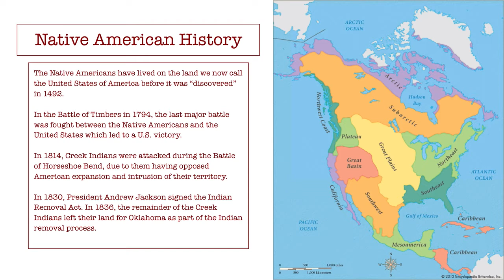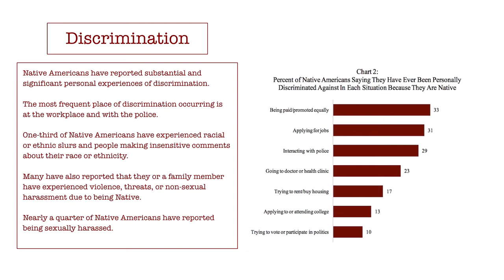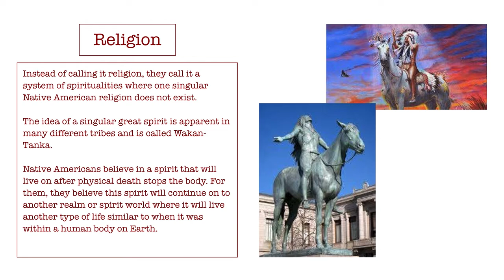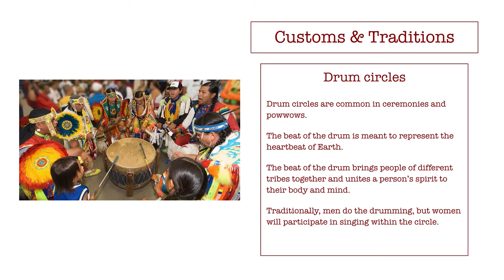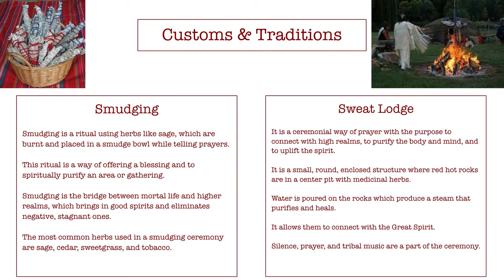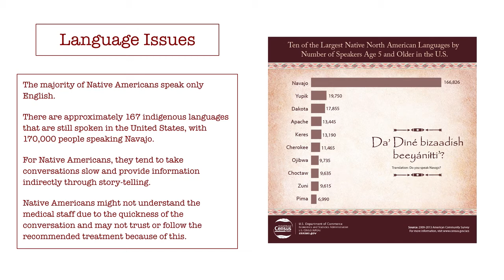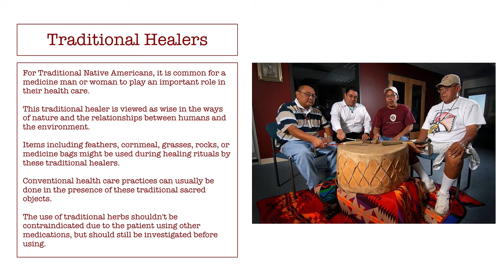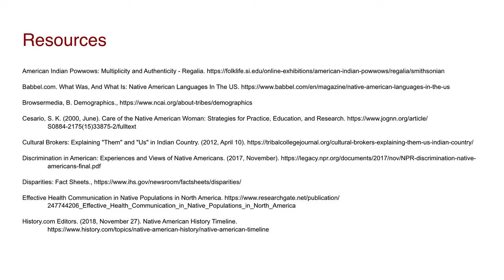Final Project Presentation for HSC 305